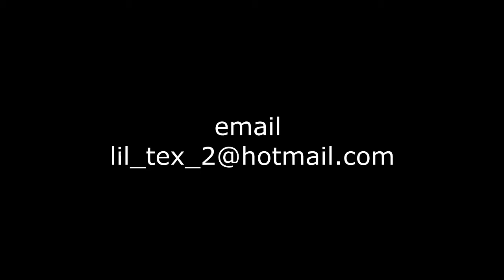KYLE ZIMMER LHP, London Ontario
KYLE ZIMMER